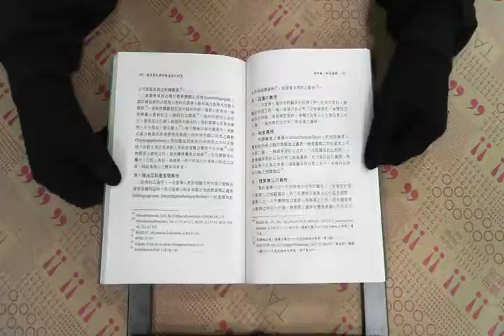TAAZE｜誠信原則與附隨義務之研究 二手書書況 9789574108275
TAAZE｜讀冊生活網路書店「誠信原則與附隨義務之研究」，找二手書請至